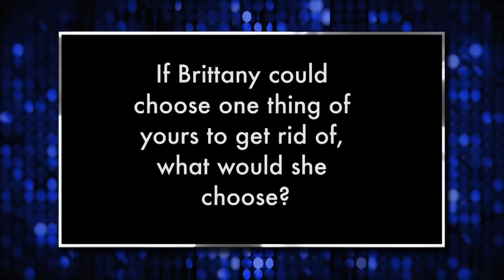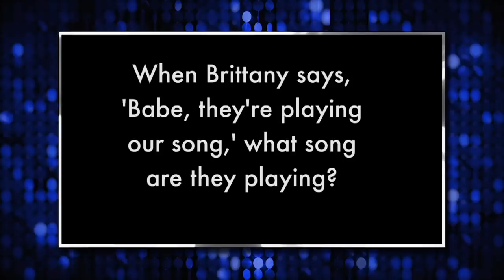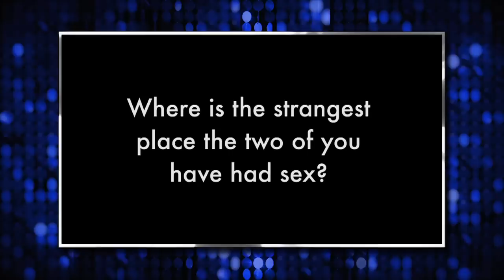Jax Taylor And Brittany Cartwright Play The NearlyweDD Game | WWHL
They may not be newlyweds, but something is definitely new about Brittany!

"Watch What Happens" as Bravo Andy Cohen interviews today's hottest celebrities.